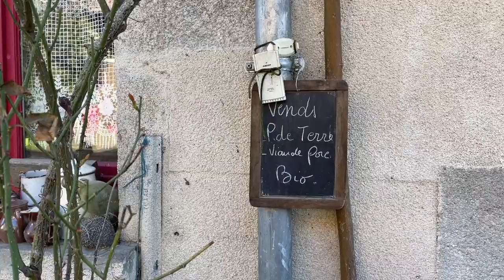Paroles de Creusois - Ferme de Drouillas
Sébastien Perrier est un agriculteur bio, natif de Guéret ayant repris l'exploitation de ses parents. Au sein de sa ferme, la Ferme de Drouillas à Vigeville, vous pourrez retrouver des bovins , des porcs et de la pomme de terre  en vente directe. Sébastien propose également des chambres et tables paysannes mais aussi des gîtes ruraux.

Ce qu'il aime en Creuse, c'est son calme, ses beaux paysages vallonés et le fait que ce soit un territoire exceptionnel pour s'installer, pour vivre et pour y élever ses enfants sainement. Sébastien est fier de son territoire, notre territoire, la Creuse.